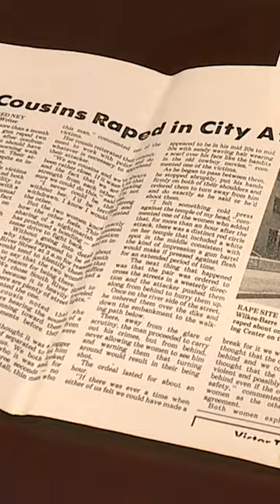Action 16 Investigates: The Unsolved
Two cousins, who are northeastern Pennsylvania natives, have come forward to share their story 34 years after being attacked by a serial rapist in Wilkes-Barre. They've never given up hope that their attacker would be caught, and neither have investigators.